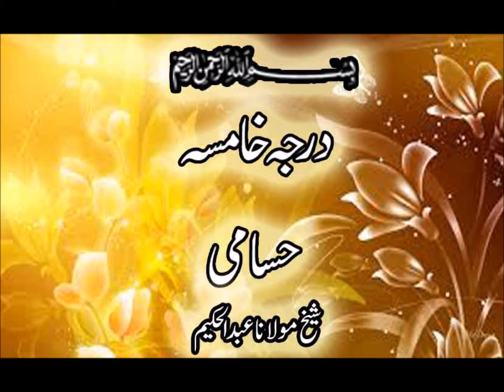Darja E Khamsaw Hasami By Mulana Abdul Hakeem Part 105 درجہ خامسہ